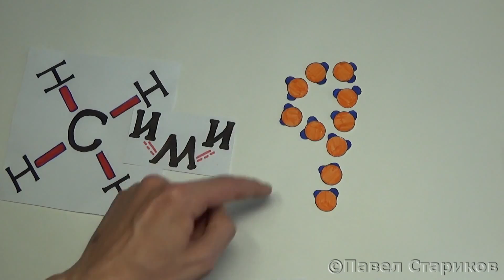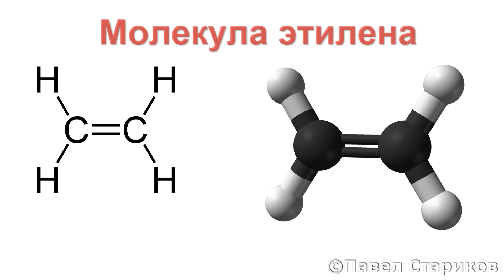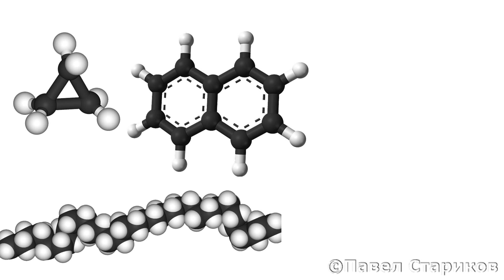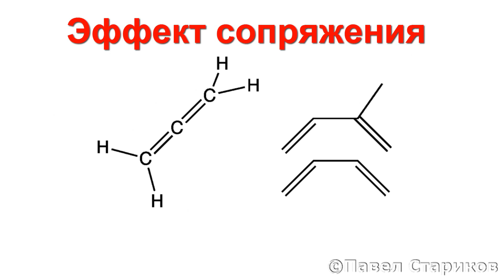ТЕОРИЯ СТРОЕНИЯ ОРГАНИЧЕСКИХ СОЕДИНЕНИЙ БУТЛЕРОВА. Органическая химия #1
В 1861 году русский ученый Александр Михайлович Бутлеров создал Химическую теорию строения органических веществ. Подробнее о ней вы узнаете из данного видео...
Место съемки - Россия, город Киров.